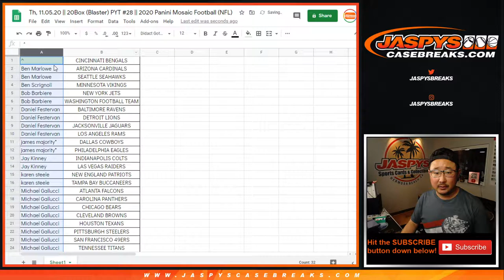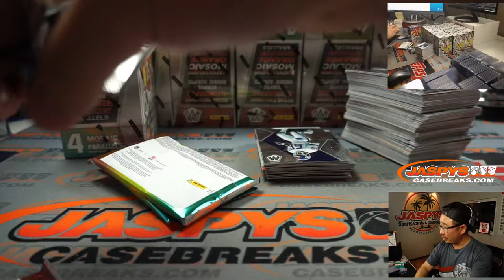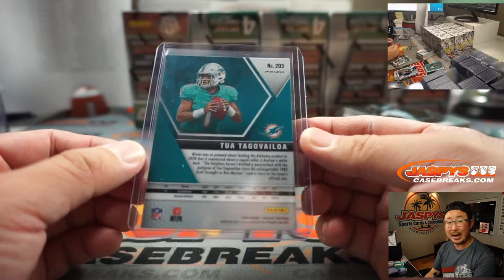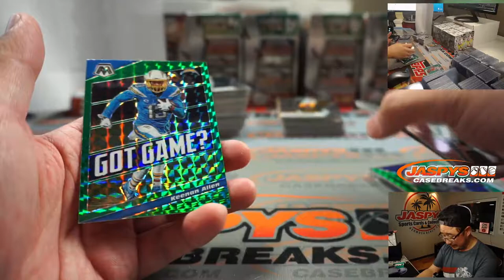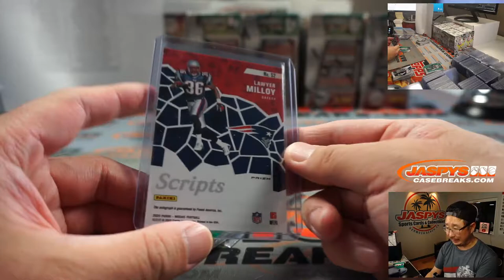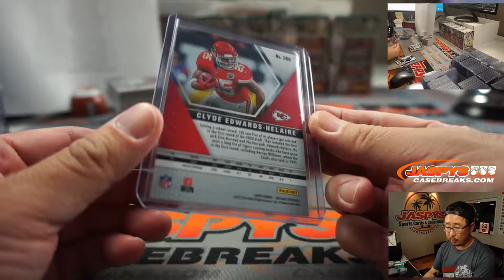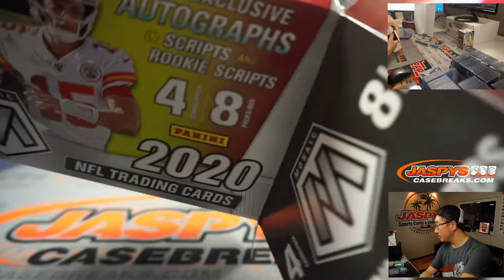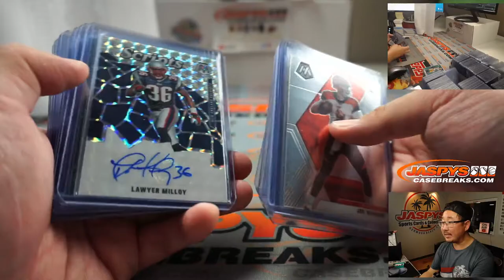Th, 11.05.20 || 20Box (Blaster) PYT #28 || 2020 Panini Mosaic Football (NFL)